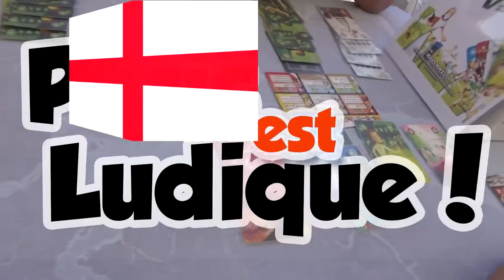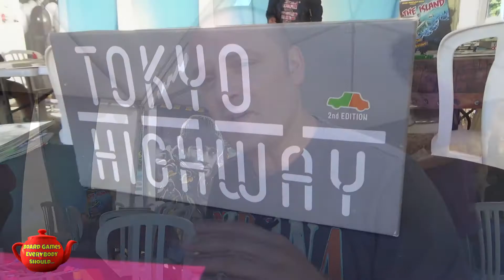Tokyo Highway (Asmodee) Overview - PeL 2018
Delicately doing construction work is not the way a highway should be done. But this was a blast to play...Tokyo Highway